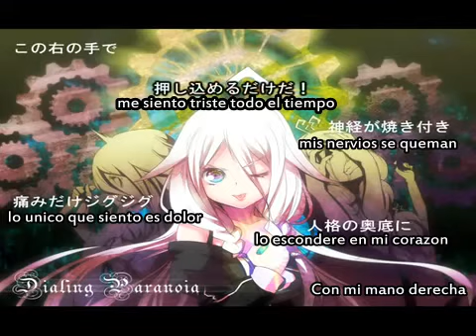【IA】Dialing Paranoia【Sub Español】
Titulo:Dialing Paranoia/ダイアリングパラノイア/daiaringuparanoia
Vocal: IA
■Compositor
CIO
Ottiki(CIO)
IA(CIO)
Charlotte(CIO)
Esta cancion es un pedido de mi amigo Albery, espero que te guste :3
Holaaaa :D hace mucho que no hago pedidos(y aun no acepto ya que tengo muchos por hacer xD) espero que les guste la cancion y espero ya pronto hacer los  pedidos